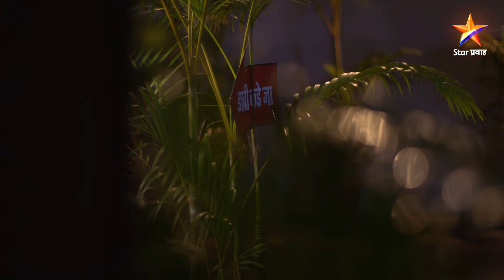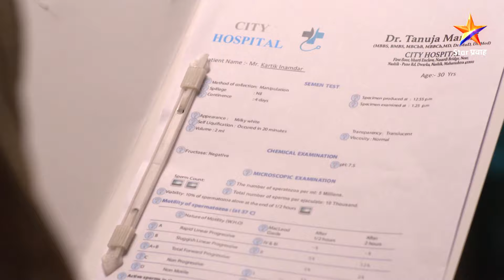Rang Maza Vegla|रंग माझा वेगळा | Full Episode 326|श्वेता खेळतेय फसवणुकीचा खेळ !